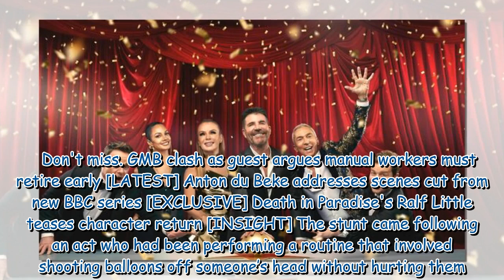Bruno Tonioli 'nearly killed' Simon Cowell after BGT prank